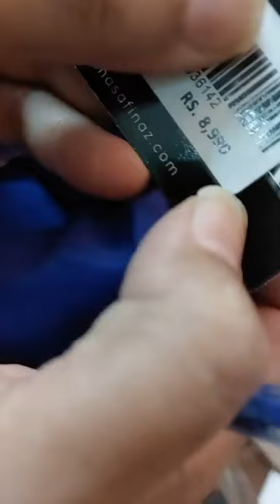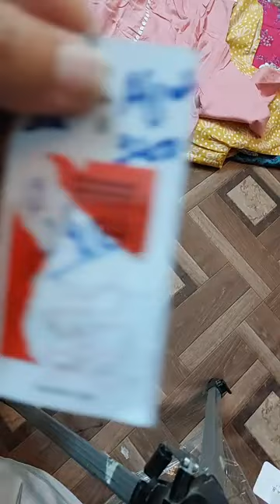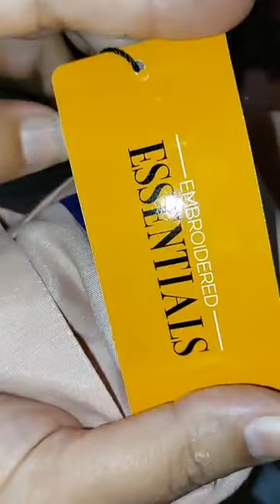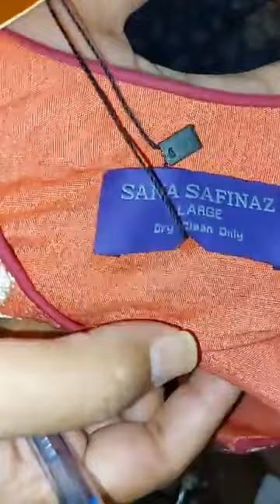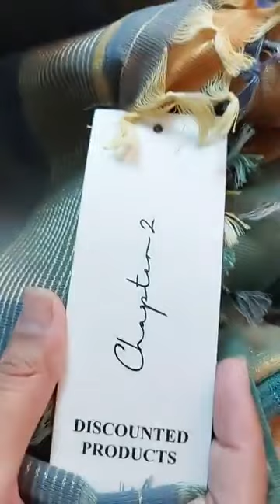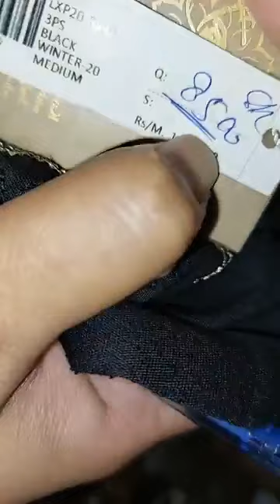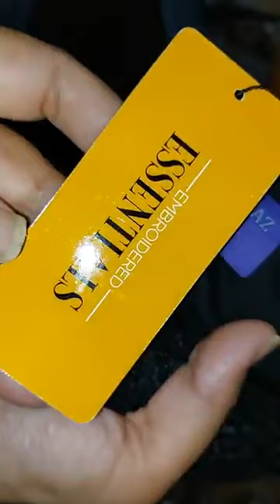ready to wear khaadi sanasafina winter summer formal pret tagged original 03125111654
we deal in original brands
wats app
Pakistani dresses,
desi dresses,
eastern dresses,  original sana safina,
sana safina stitched suits tagged sale

wats app for orders ,

casual dresses,
formal collection,
casual collection,

original clothes
#70%off
khaadireadyto wear 2022
khaadi Ready to wear 2022